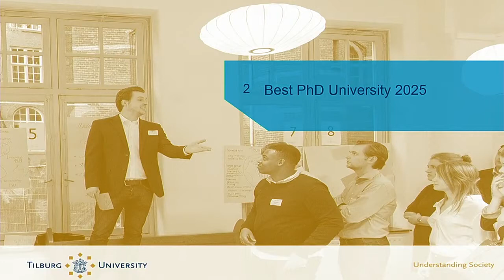Team 14: Best PhD University